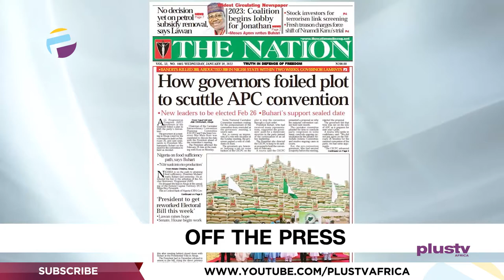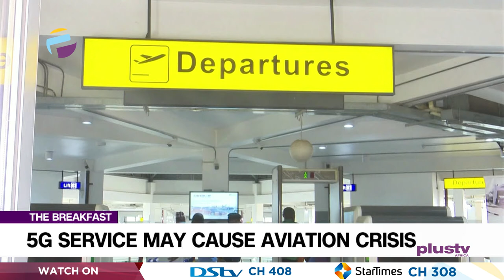New Terrorism Charges Against Nnamdi Kanu | 5G May Cause Aviation Crisis | THE BREAKFAST